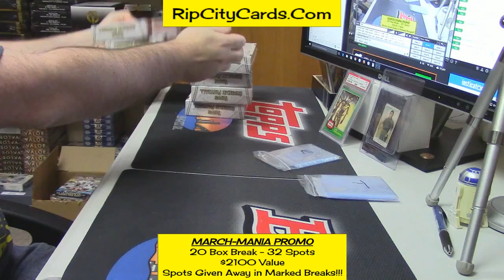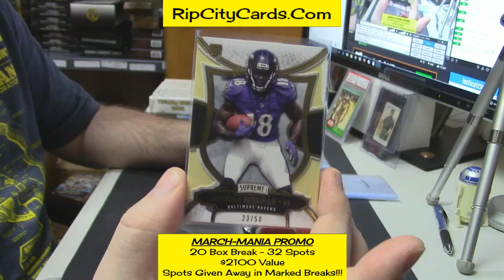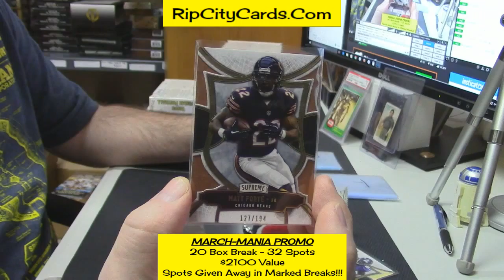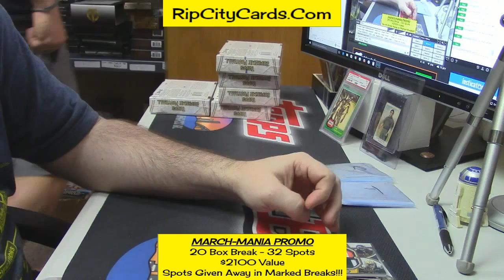2015 Supreme Football insanepjc